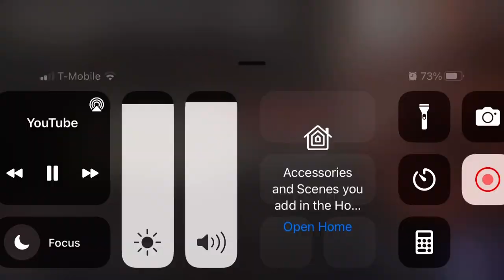This is why we must win in November elect Democrats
Elect Democrats this year or a nationwide abortion ban will happen